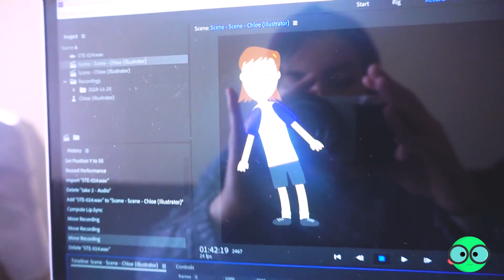Projects, Character Animator & Vlogging - Jour 1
Hello everyone! So as you guys can tell, this is not only my first vlog on the channel, but my first one EVER. Please let me know what you think and what you'd like to see! Life gets crazy busy sometimes, but I am glad there are always times to do fun things! :)

Follow Adrian!